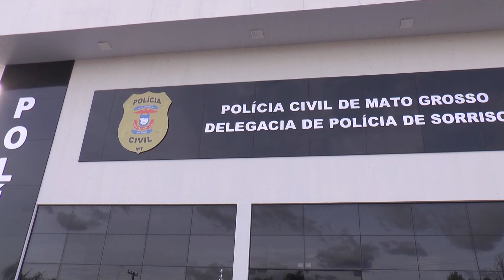NÚCLEO DE PROTEÇÃO AMBIENTAL – DELEGACIA REALIZA FECHAMENTO DE EMPRESA DE FERTILIZANTES